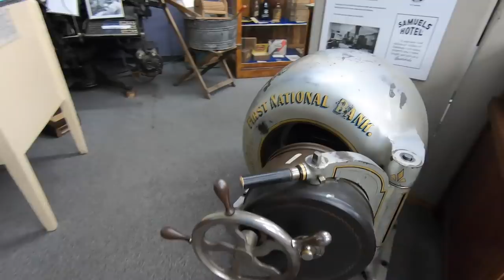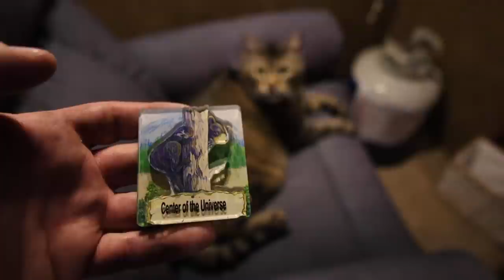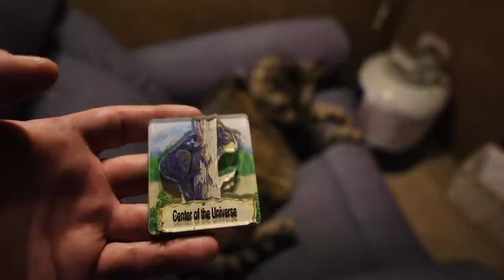IDAHO ~ Dante’s Peak, Center of Universe & Mining Artifacts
*Video: Canon M50 Mirrorless
*Main Vlog Lens: Rokinon 12mm 2.0F EF-M
*Stabilizer: Zhiyun Crane 2
Slow Motion: Shot 1080p 240fps. Reduced to 8% in Post Production
Additional Audio: Sony ICD-PX333
Editing Laptop: 2015 MacBook Pro 2.8ghz i7 16GB Ram, 500 SSD
Editing Software: Adobe Premiere Pro CC
Aerial Drone Shots: DJI Phantom 3 Standard Shot in 2.7K Downscaled to 1080p
RV MPG: 7-8mpg depending on generator use.
Charge Controller: Victron MPPT 150/85-TR
Inverter/Charger:  Victron 3000 watt MultiPlus
Batteries: Battle Born Lithium 100ah x 3 = 300 amp hours.
Mobile Wifi: AT&T Unlimited & Verizon Unlimited